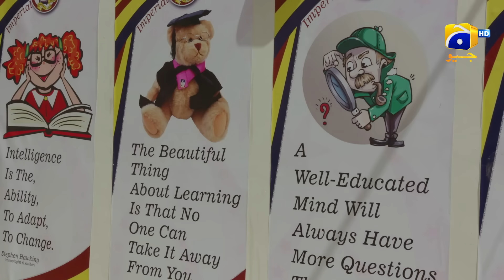Zindagi Aik Paheli Episode 17 - [Eng Sub] - Haroon Shahid - Nimra Khan - 16th Nov 2022 - HAR PAL GEO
Zindagi Aik Paheli Episode 17 - [Eng Sub]- Haroon Shahid - Nimra Khan - Maria Malik - Laiba Khan - 16th November 2022 - HAR PAL GEO

Written By: Dilawar Khan & Anila Syed
Directed By: Shahid Younus
Produced By: Abdullah Kadwani & Asad Qureshi
Production House: 7th Sky Entertainment

Cast :
Haroon Shahid
Ayesha Rajpoot
Azra Mohiuddin as Tamanna
Omi Butt
Sajjad Paul
Ahmed Usman
Angel